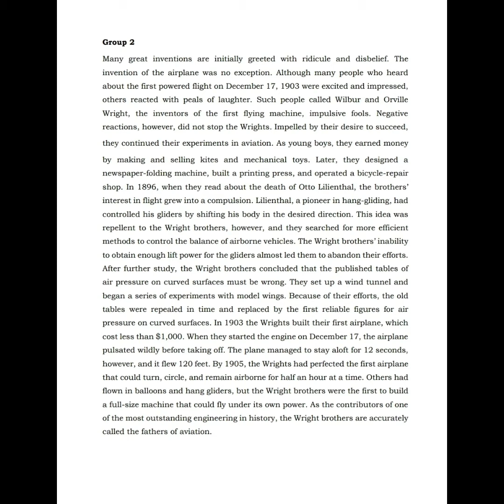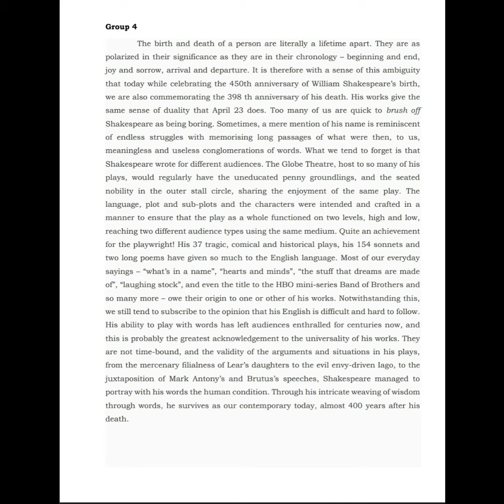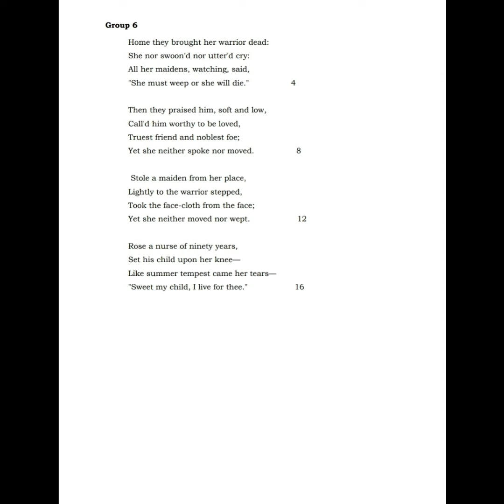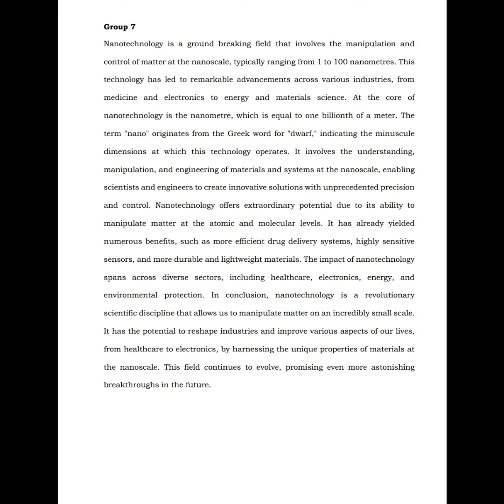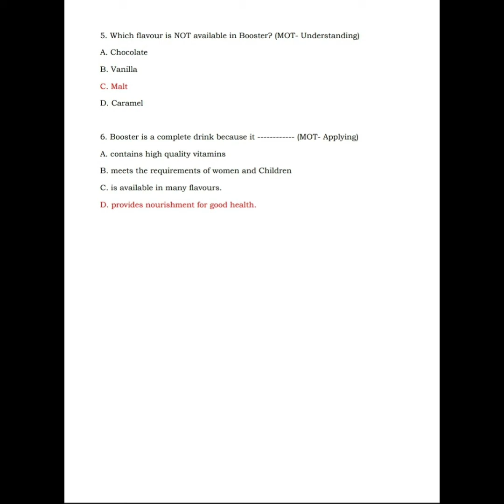Reading Comprehension 6 to 10 - Learning Outcomes